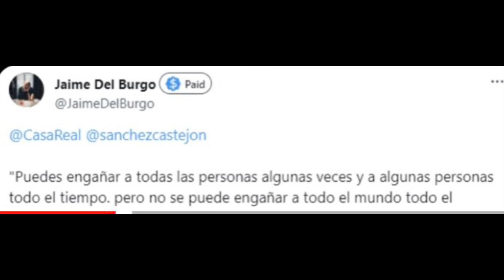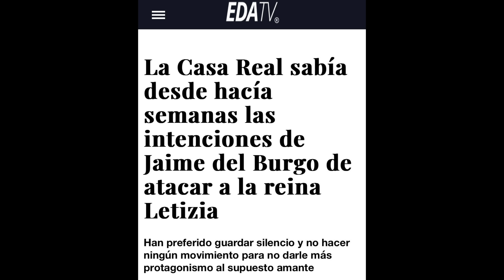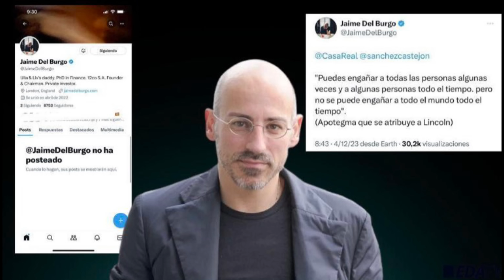🖐️REACCIÓN URGENTE DE FELIPE VI POR PUBLICACIÓN DEL AMANTE JAIME DEL BURGO Y LETIZIA ARDE CASA REAL